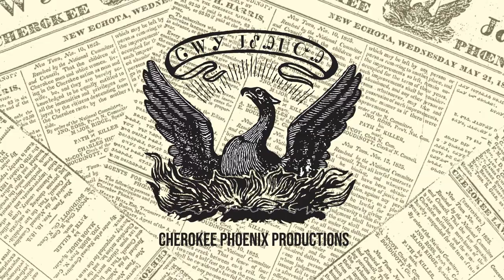York taps into Cherokee heritage for art inspiration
MULDROW – Cherokee Nation citizen Richard York is an emerging artist who is bringing together his western academic training in fine arts with learning traditional Cherokee artistry to reconnect to his Cherokee heritage.